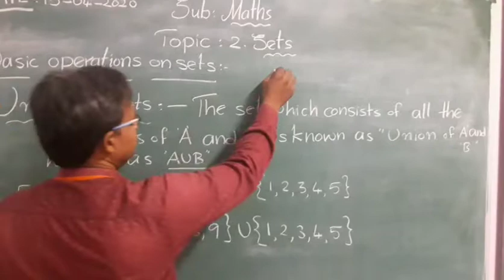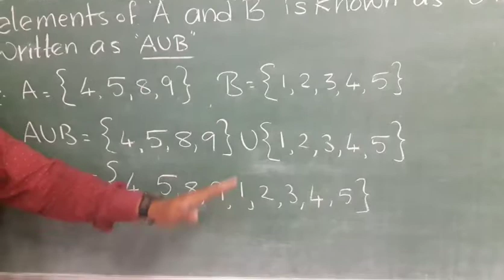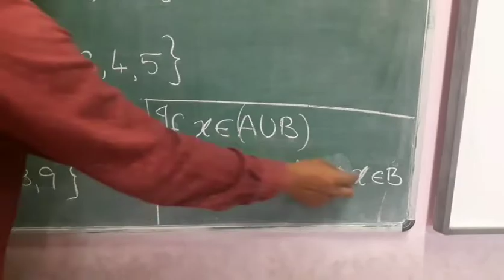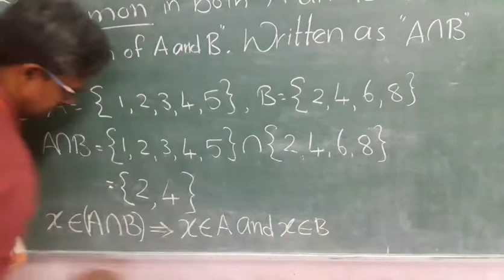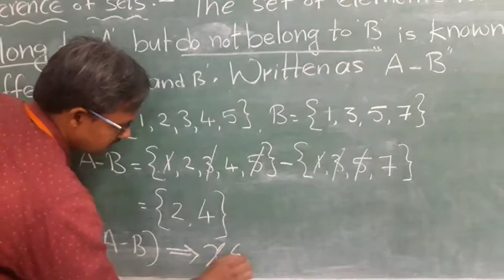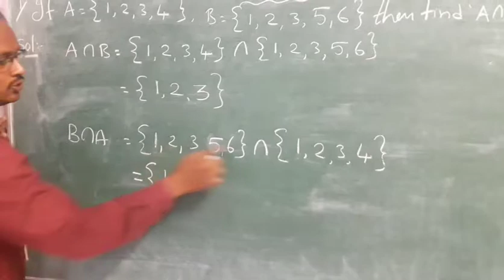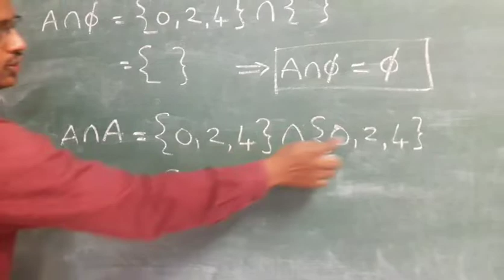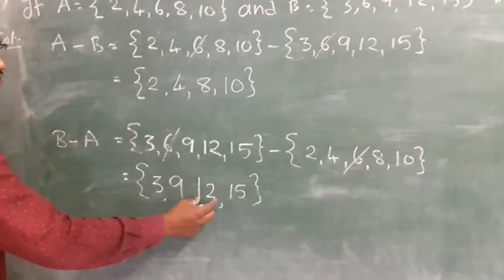GRADE 10 MATHEMATICS CHAPTER 2 (SETS) Part 3